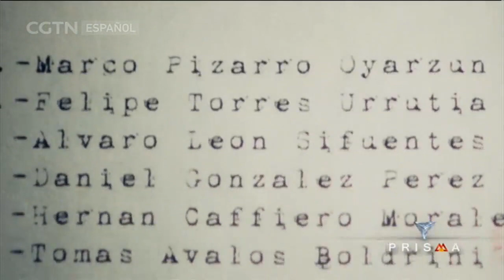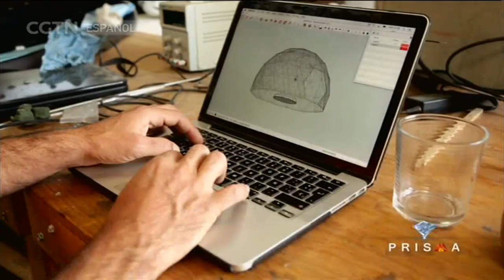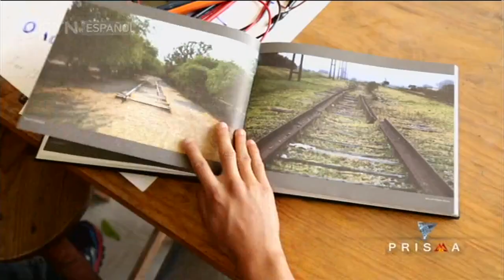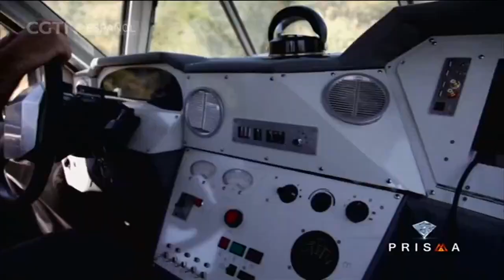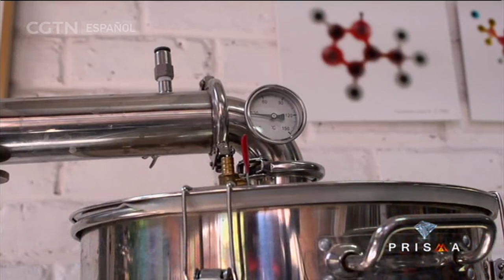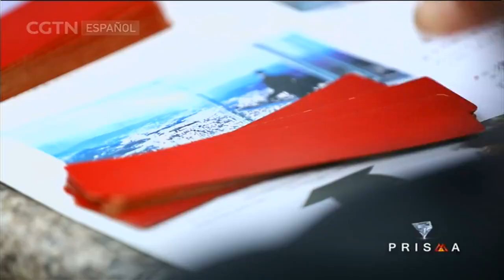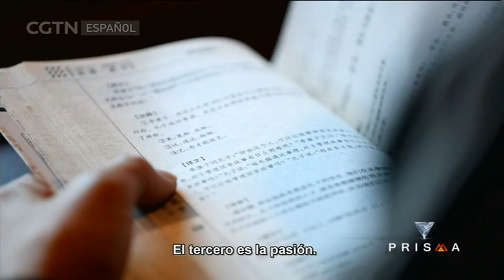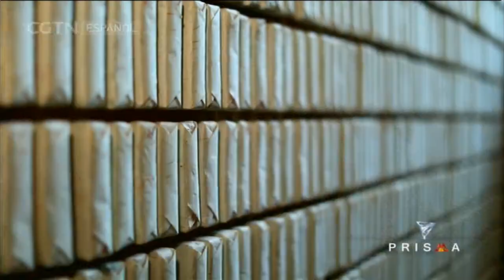PRISMA CULTURAL 03/06/2019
Prisma es un programa cultural producido por CGTN en Español en colaboración con el multimedio de comunicación latinoamericano teleSUR. Su objetivo es mostrar a los televidentes la riqueza cultural de China y el mundo hispanohablante, elevar el conocimiento de la cultura china en los países de habla hispana y establecer una plataforma de diálogo entre ambas partes. Se trata de un programa mensual de 30 minutos de duración que comenzó a emitirse en agosto de 2016. Está compuesto de tres segmentos que destacan por su diversidad temática. Primero, un espacio de noticias culturales; después, una semblanza de alguna personalidad del ámbito cultural latinoamericano; y finalmente un documental sobre aspectos de la cultura china.